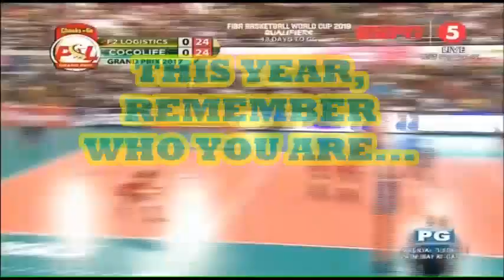F2 LOGISTICS CARGO MOVERS PSL GRAND PRIX 2017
A fan-made video for team F2 Logistics Cargo Movers.